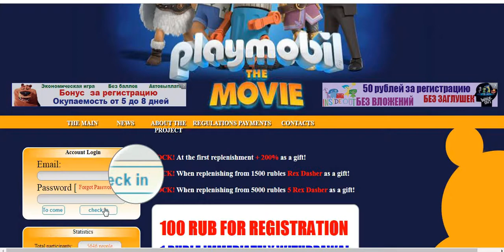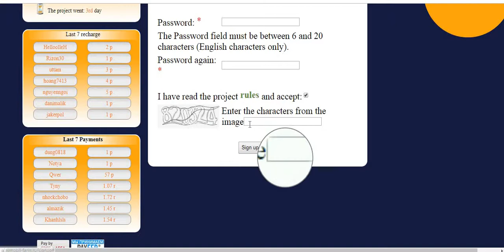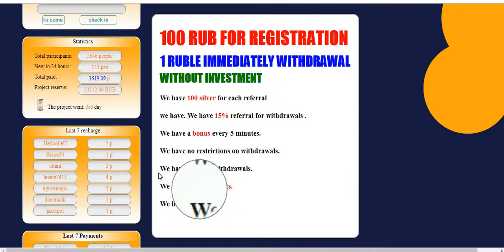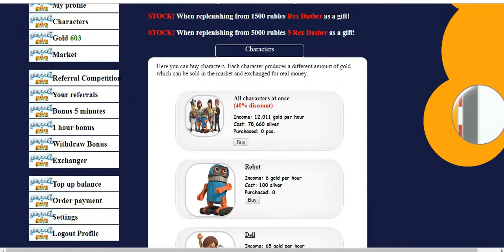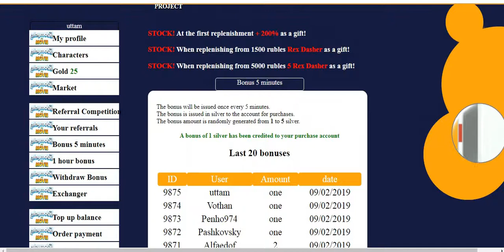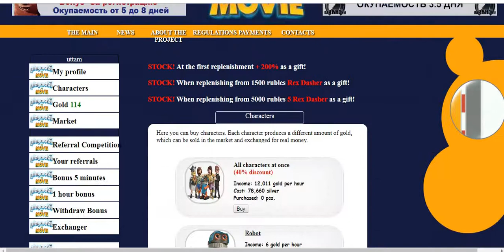It is your turn to claim money with free of cost | Register & leave it पंजीकरण करें और इसे छोड़ दें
Welcome to MUMU369,
MUMU369 aims to provide you: how to make money online without investment and tips with tricks.

This video is informing you:  On this site, you can earn Russian Currency on a daily basis without working or investment. | घर बैठे पैसा कमाओ | बिना निवेश के ऑनलाइन कमाई करें | বিনিয়োগ ছাড়াই অনলাইনে অর্থ উপার্জন করুন | দৈনিক উপার্জন

Thank you, happy earning.